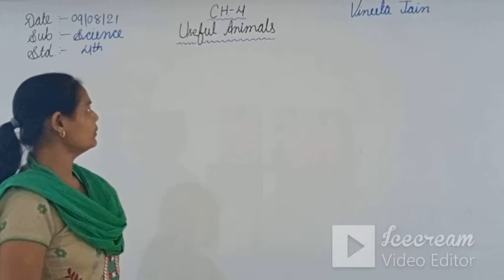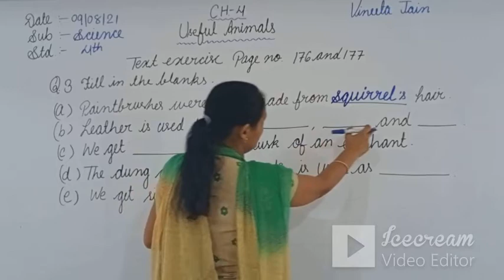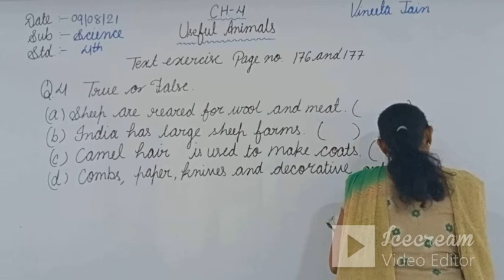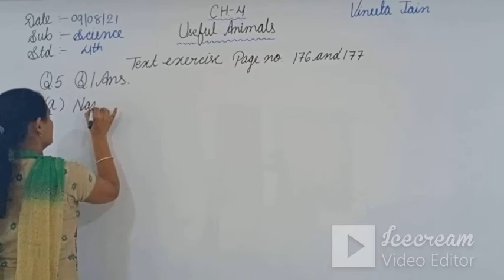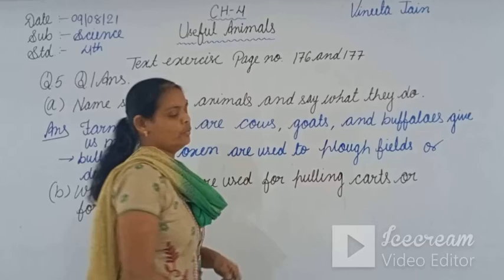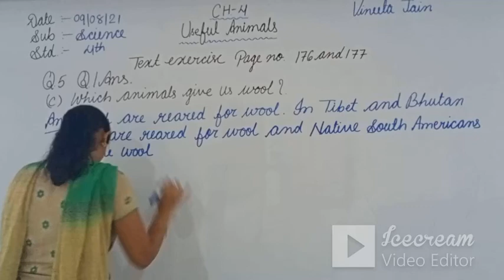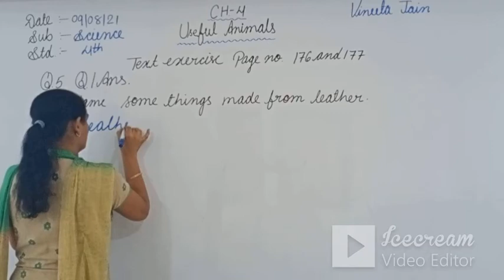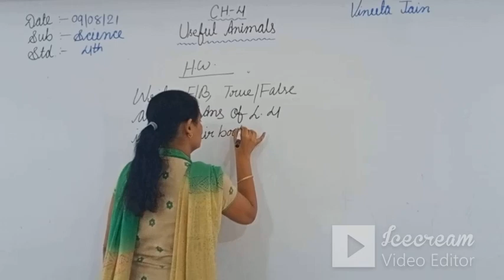STD:4 (ENG.MED) | SCIENCE | CH-4 | TEACHER : MRS. VINITA JAIN